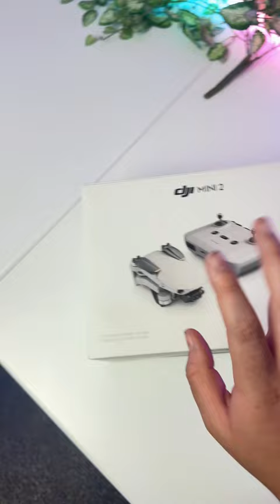DJI Mini 2 Fly More Combo Drone (ASMR) Unboxing😲✈️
🔥Current Price⬇️

Unboxing my new DJI Mini 2😲 This is the fly more combo, and retails for $599.99 + tax. 🔔